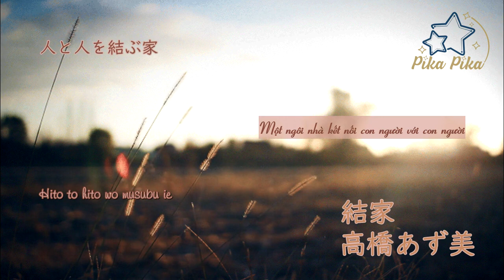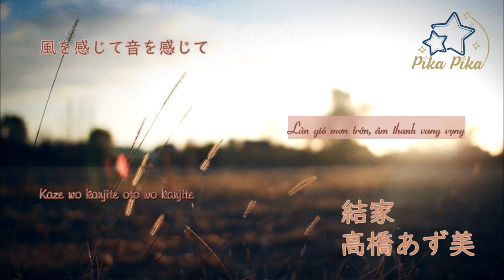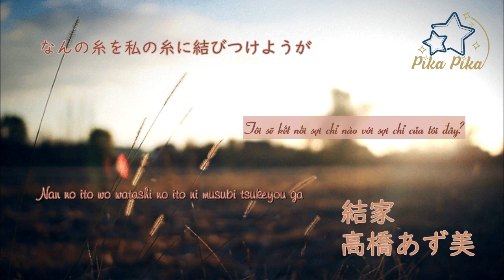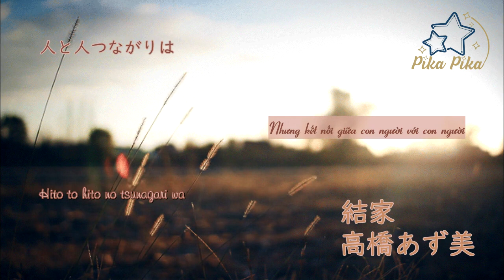[Vietsub + Romaji] Musubiya - Takahashi Azumi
Mình dám cá đây là bài hát hiếm nhất và lạ lùng mà mình từng giới thiệu với các bạn trước giờ. Các bạn có lục tung google lên cũng không tìm được lyrics của nó đâu, mình tự nghe rồi viết ra đó. Dù khá khổ sở nhưng vì nó rất hay, mình yêu bài hát này ngay từ tiếng piano đầu tiên nên mình vẫn giới thiệu với các bạn.
À và có 1 thông báo, mình có lập 1 channel khác để đăng những thứ mình thích ngoài âm nhạc ra. Và việc đầu tiên mình muốn làm đó là đọc truyện ru ngủ các bạn (tất nhiên nếu các bạn nghe nó để chill khi mệt mỏi thì mình cũng hoan nghênh :3).